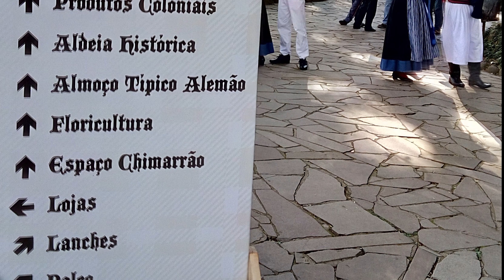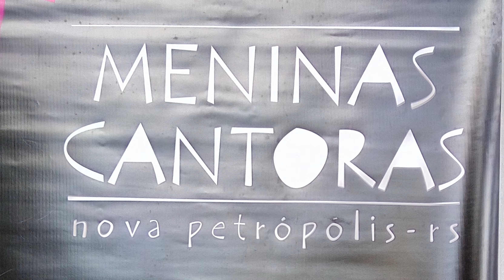26JUN2016 ALDEIA DO IMIGRANTE NOVA PETRÓPOLIS RS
Um dos muitos dias especiais em Nova Petrópolis, Serra Gaúcha. Aldeia do Imigrante é um ótimo lugar, no centro da cidade...lugar excelente para caminhar, ler, curtir a natureza...uma baita dica para conhecer. Bora.